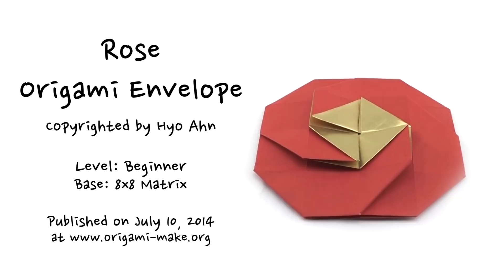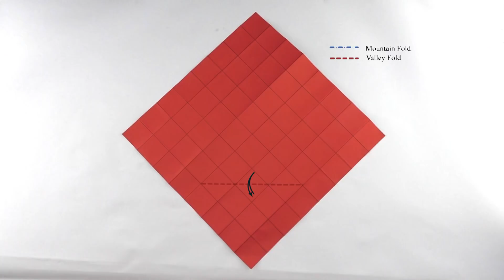Rose Origami Envelope Tutorial (Hyo Ahn)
How to make a rose origami envelope (Hyo Ahn)

Level: Beginner
Base: 8x8 Matrix
“The Rose”  by Amanda McBroom is a cover song for intro
Other music included was written and arranged by Hyo Ahn

This rose origami envelope starts from a 8x8 Matrix and it is  not that difficult to fold.

If you are looking for other origami envelope models, go